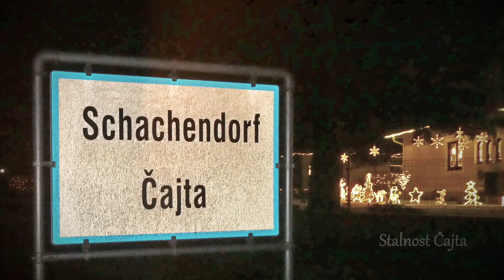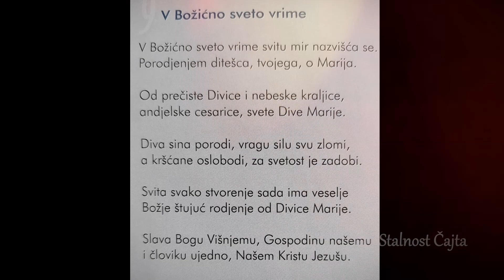Stalnost Čajta - V Božićno sveto vrime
HKD prezentira božićnu jačku "V Božićno sveto vrime" Folklorne grupe (i tamburaškoga sastava) Stalnost iz Čajte.